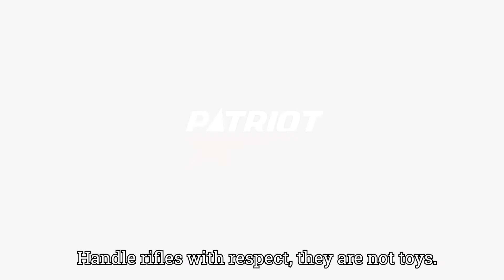Buks of Niks - @ricusnel4553 @hammiewessels probeer 3x Ballonne skiet op 400m met 'n Windbuks!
Buks of Niks -  @ricusnel4553  & @hammiewessels  probeer 3x Ballonne skiet op 400 meter met 'n Windbuks maar is hulle opgewasse en het hulle hulp nodig!!